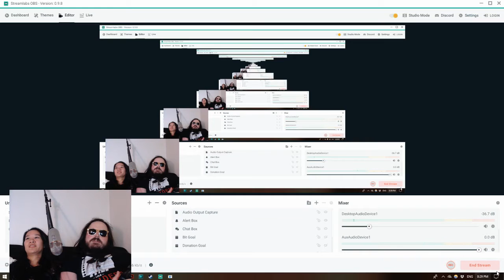LADY - Death Road to Canada [PC] 2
Hello.  Goodbye.